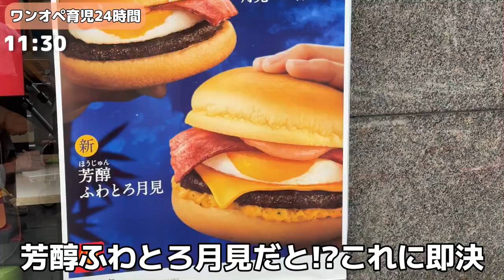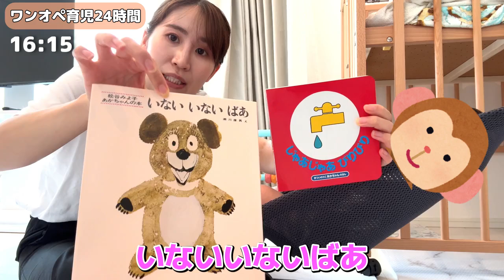【生後4ヵ月】ドタバタ、ワンオペ24時間に密着！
生後4ヵ月赤ちゃんのワンオぺ育児、1日密着動画です！
本日も24時間があっという間に過ぎていきました...
全国のママパパお疲れ様です！！！

【関連動画】
・【アメリカ出産】2日で退院！スパルタすぎる出産・入院期間の様子！過酷すぎました...

・【本帰国】生後1か月赤ちゃんとの14時間フライト（ニューヨーク→日本）がハードすぎた！

・【1日ルーティン】全くキラキラしていないニューヨーク駐妻のリアルをお届けします

【人気動画】
・【ニューヨーク】公共図書館の無料英会話クラスに参加して英語モチベ上げてみた！！

・渡辺直美！ニューヨークのコロンビア大学でトークライブを開催！最高に面白かった！

夫の留学に帯同し、2年間 (2022年8月～2024年7月）ニューヨークのマンハッタンに住んでいました。
新米ママとして東京にカムバック！日本での新生活、子育て奮闘の様子や海外生活の経験などを動画にしていきます。
いいね！コメントたくさんお待ちしてます！